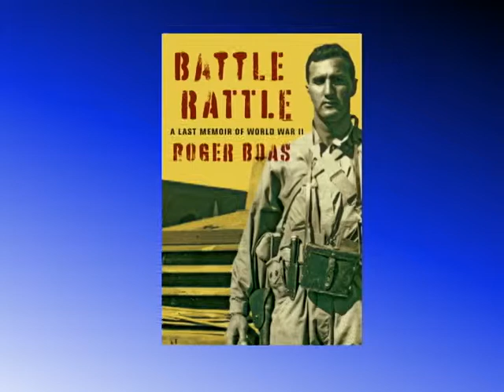TWIA: Roger Boas "Battle Rattle"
"Battle Rattle"   Roger Boas

  Roger Boas was born in San Francisco, California, in 1921. He attended Stanford University, graduating in 1942, and the day following graduation reported for duty at Camp Roberts, California, as a second lieutenant of field artillery. He spent almost four years in the army, the last eleven months of which were in combat in Europe. He returned home in December 1945.

  Upon his return to San Francisco, Boas entered his family’s automobile business and simultaneously proceeded to develop a civically oriented career in a variety of ways: membership on the San Francisco Board of Supervisors (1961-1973), TV producer and moderator on PBS TV (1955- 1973), Chief Administrative Officer of the City of San Francisco (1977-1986), and State Chairman of the California Democratic Party (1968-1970). He and his wife, Nancy, have four children and six grandchildren.

Battle Rattle: A Last Memoir of World War II is his first book.